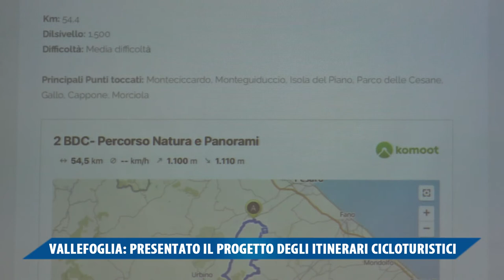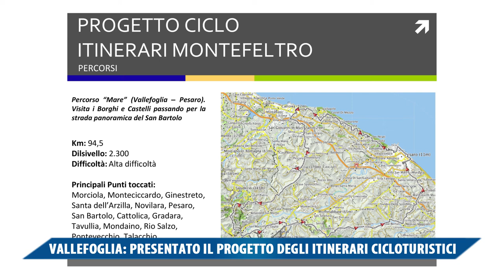VALLEFOGLIA PRESENTATO IL PROGETTO DEGLI ITINERARI CICLOTURISTICI